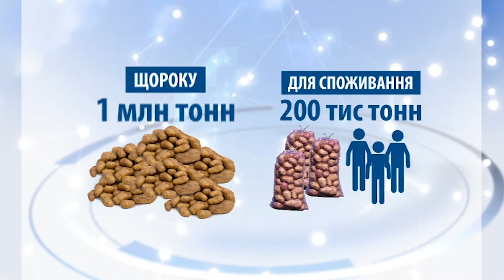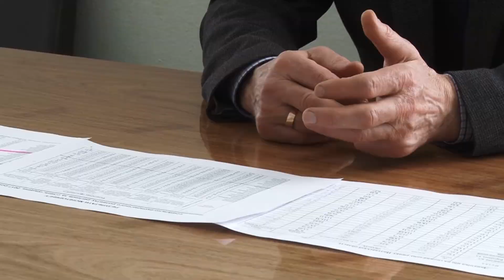Борщовий набір: дешева картопля та дорогий буряк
Картопля - єдиний овоч борщового набору, який з початку березня не дорожчає. За рік ця сільськогосподарська культура зросла в ціні на гривню. Чому борщ стає для полтавців делікатесом, а картопля доступнішою з’ясовували Валерій Пашнін та Юлія Кравець.